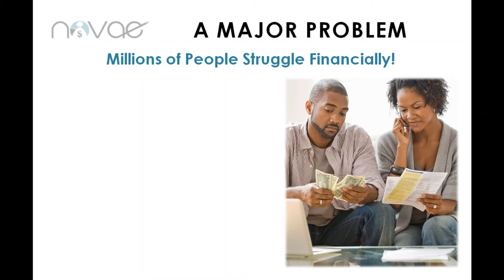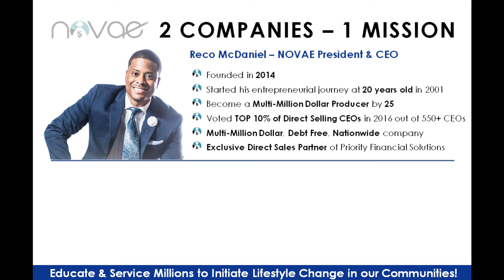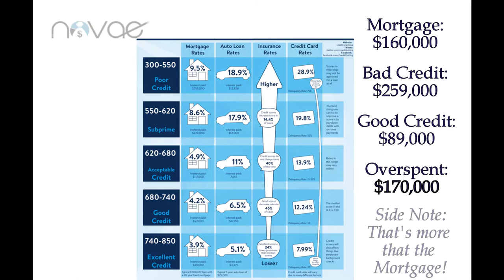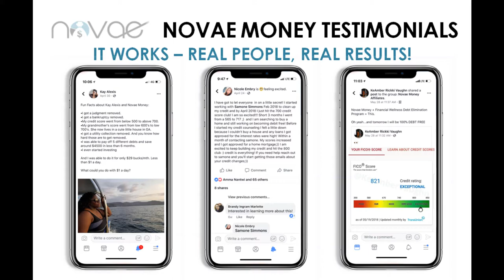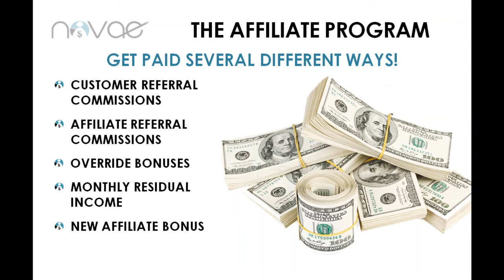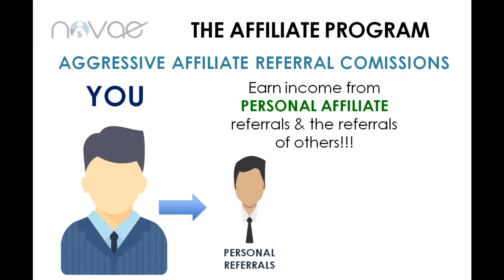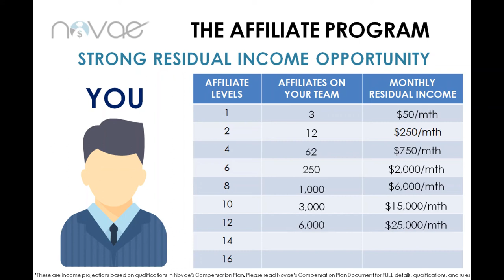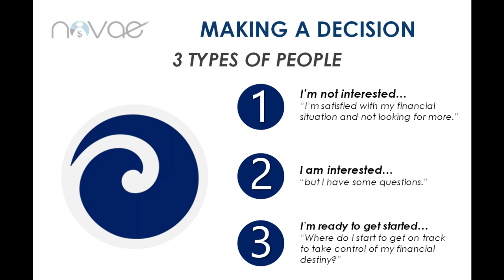Full Novae Money Product and Compensation Presentation Summer 2018 - old